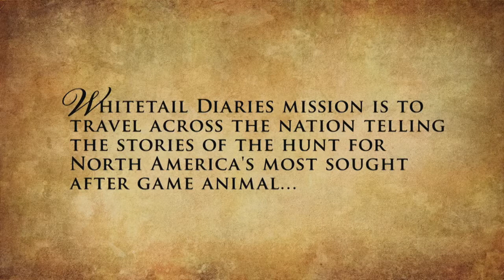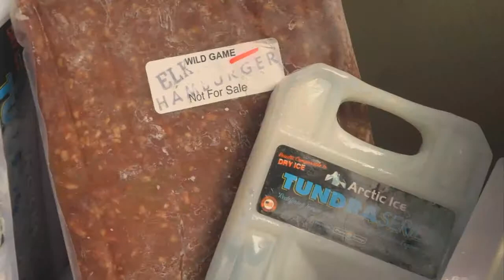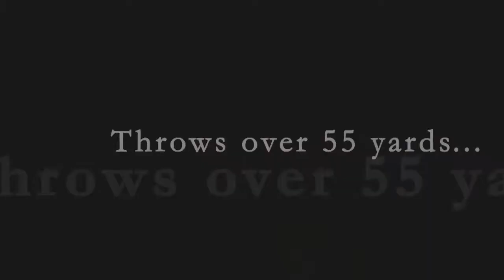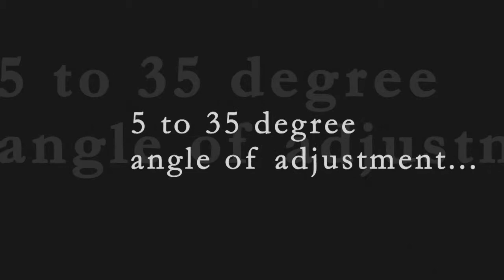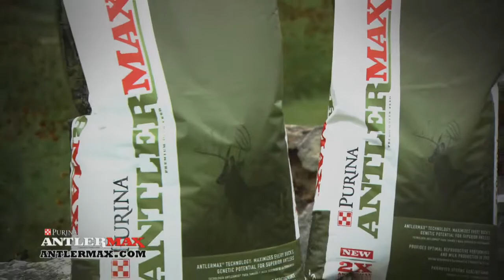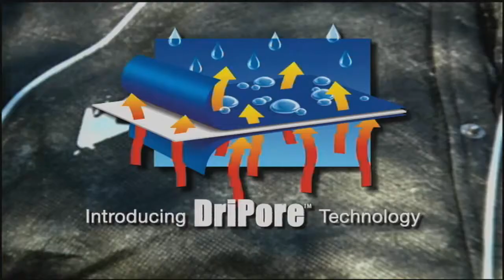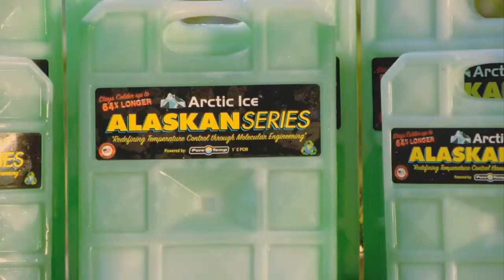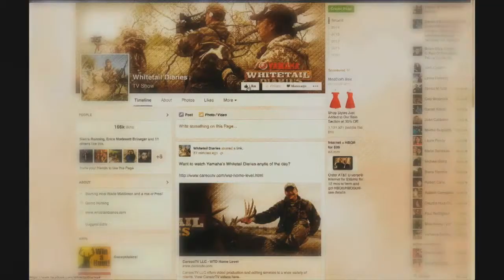Youth Hunting - 1401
In this episode of Yamaha's Whitetail Diaries we go on several youth hunts where we'll meet a mix of kids some of who are hunting for the first time and some who are now seasoned vets despite their young age.